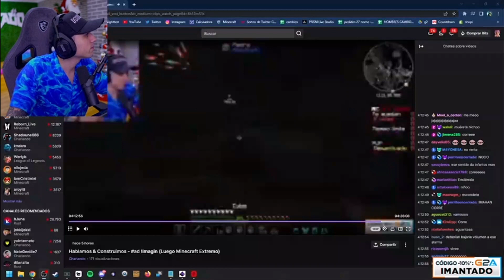Imantado eliminado Minecraft Extremo reacciona su segunda muerte por zombi chetado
Imantado reacciona a su segunda muerte después de ser eliminado